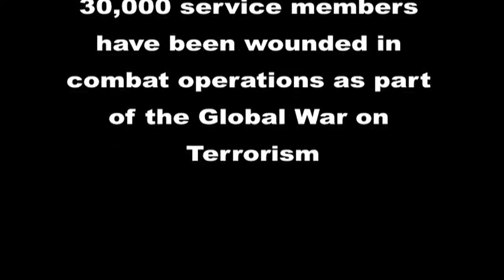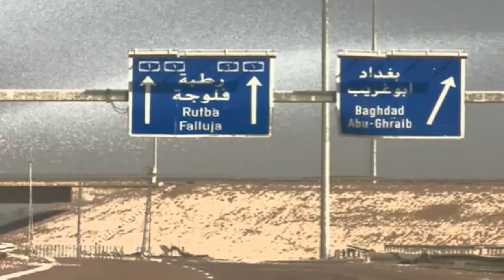Lt Dan Weekend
Wounded Vet Fundraiser